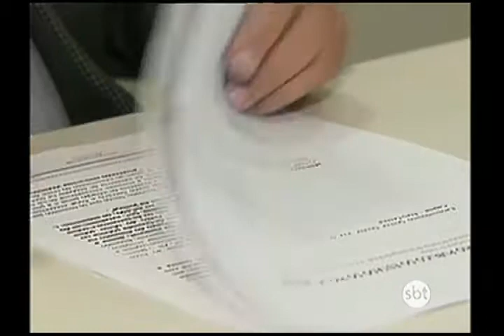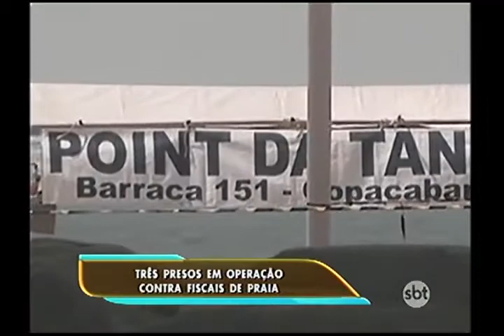Operação prende fiscais de barracas de praia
ontem nós mostramos aqui ao vivo a operação para prender fiscais que cobravam propina de donos de barracas de praia./ três foram presos./